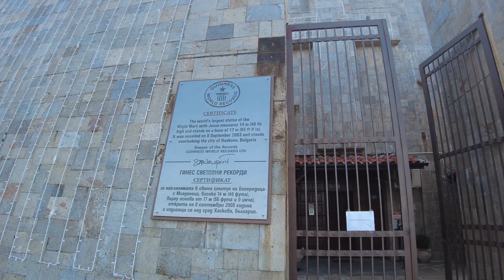Haskovo, Bulgaria: A Virtual Walking Tour of the City's Highlights 4K - Travel Guide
Video: Haskovo, Bulgaria, Europe

Would you like to travel to Haskovo? Join us to discover the natural beauty, history and culture of this beautiful Bulgarian city! In this tour, we will present you a visual image by showing you the beautiful spots of the city. On our journey, you will have the opportunity to explore the unexplored parts of the city by stopping by the hidden pokturina of Haskovo.

This tour will show the natural beauty of Haskovo, you will be able to see the beauty of Haskovo and also enjoy the rich history and culture of the city. By exploring the magnificent landscape of the Southern Bulgaria region, you will visit the sights of the city and get to know the city better.

If you enjoy activities like exploring a new city and hiking, our Haskovo walking tour is a great option for you. I'm calling you to be convinced, teaching you a lot of things in this beautiful city!